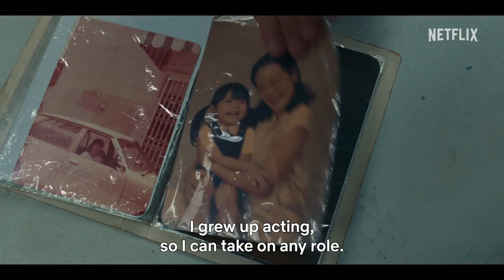Analog Squad (TV Series 2023-) | trailer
(TV Series)
At the turn of the millenium, a group of misfits is hired to play the part of estranged family members in order to fill in the cracks of one broken family.

Stars: Greg Garcia | Nopachai Chaiyanam | Namfon Kullanat Preeyawat

Genres: Drama | History